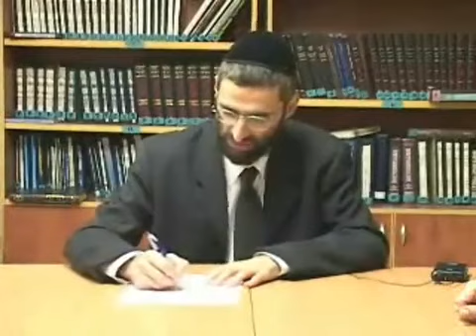Quelle langue parle D.ieu ? Partie 2 - Rav Ron CHAYA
🤝 La plus belle Tsédaka, c'est d'aider son prochain à se rapprocher d'Hachem
 Vous accomplissez la mitsva de Tsédaka 👍
Vous prenez une part dans cette étude de Torah 👍
Vous vous associez au processus de Téchouva 👍
Vous offrez à un frère (ou sœur) juif le bonheur d'étudier la Torah 👍
Vous participez à la parnassa d’un étudiant de Torah 👍 ​
1 Havrouta = 5 Mitsvot
🗣️ Chaque dédicace sera lue au début et à la fin de la Havrouta, bli néder